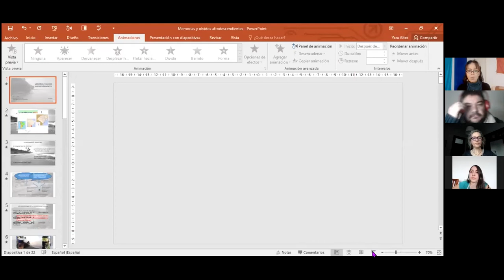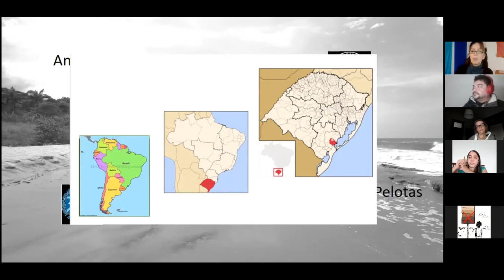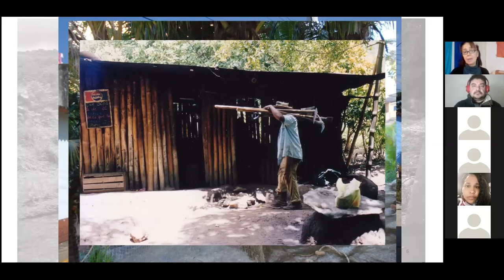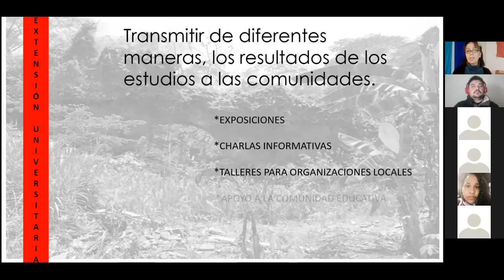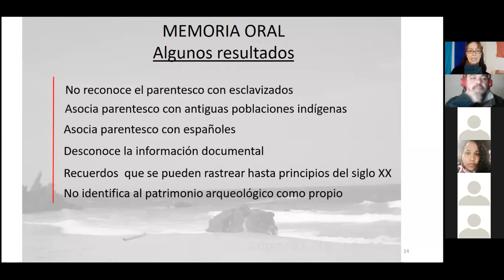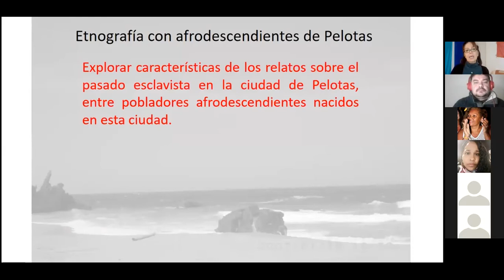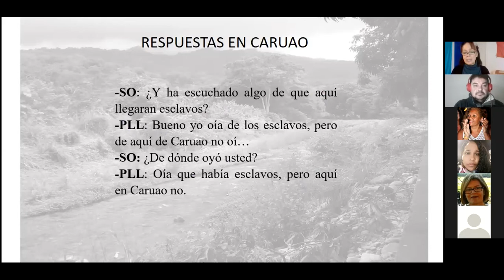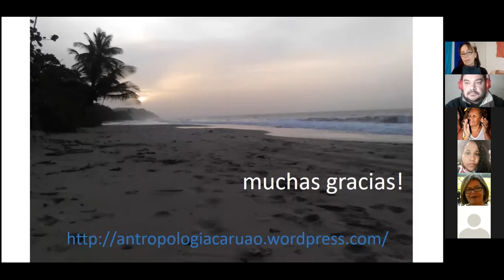Memorias y olvidos afrodescendientes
La Prof. Tit. Dra. Yara Altez expuso sobre dos proyectos de investigación que indagan acerca de la re-construcción y transmisión de memorias sociales entre descendientes de africanos. Se trata de investigaciones antropológicas que han incorporado a miembros de las comunidades afrodescendientes a las actividades de estudio y recolección de datos.
Una de ellas, realizada en Venezuela, investigó el contexto de antiguas haciendas de cacao trabajadas por esclavizados de origen africano; la otra indagó indagó sobre los espacios vinculados a las charqueadas o saladeros de carne, también trabajados por esclavizados durante la colonia en Pelotas, Brasil.

Yara Altez es actualmente becaria del Programa de Pós-Graduação em Memória Social e Patrimônio Cultural de la Universidad Federal de Pelotas (RS, Brasil).